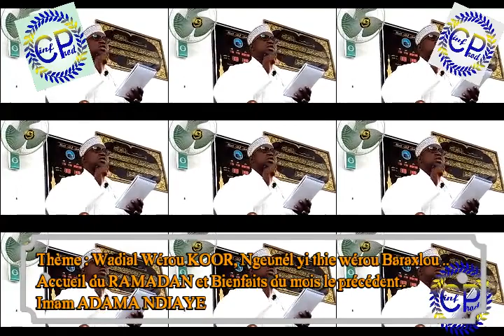WADIAL KOOR Accueil RAMADAN PART 2 par Imam ADAMA NDIAYE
WADIAL KOOR  / Accueil du RAMADAN PART 2 Khoutba Imam ADAMA NDIAYE - Mermoz